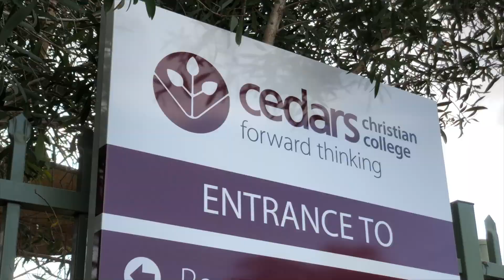6 Stanley Avenue, Farmborough Heights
MMJ South Proudly Present 6 Stanley Avenue, Farmborough Heights

Agents: Adam Martin and Luke Collins